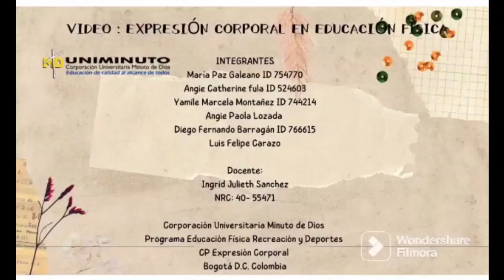tiempo y espacio, rudolf laban